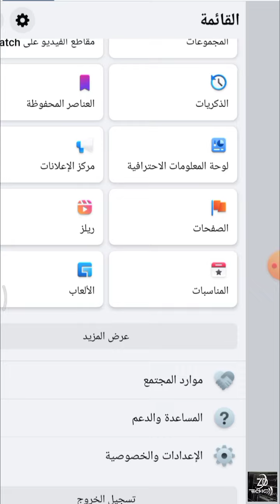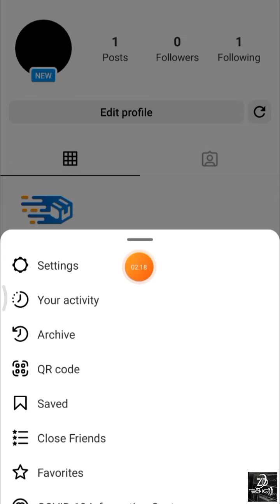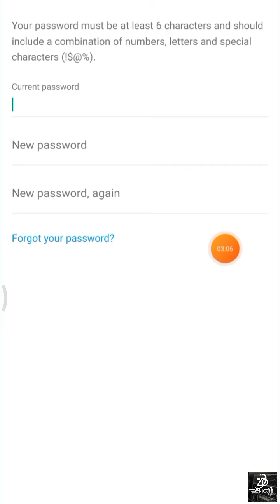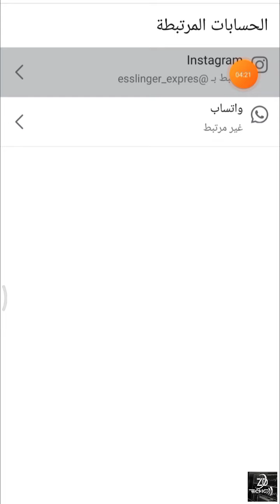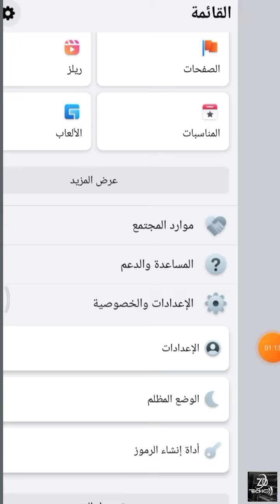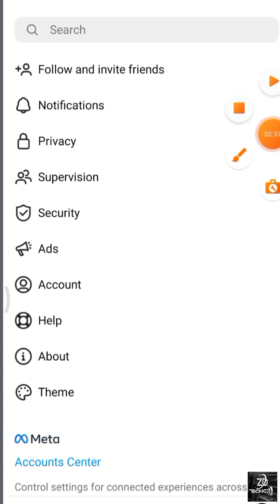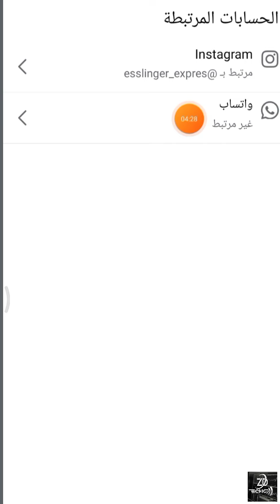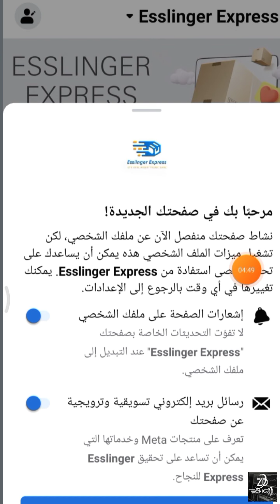ربط صفحة الفايسبوك مع الأنستغرام | ربط حساب الفايسوك مع الانستغرام ✓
في هذا الفيديو طريقة ربط حساب الفايسوك مع الانستغرام
وكذلك طريقة ربط صفحتك على الفايسبوك مع حساب الأنستغرام الخاص بيك ؤ إضافي الى بعض الامور الاضافية

خدمات اخرى:

⬅️ مع خدمات Zdecho Agency
نوفر لكم جميع  خدمات مواقع التواصل الاجتماعي بشكل احترافي

◀️ زيادة كل أنواع المتابعين مع الضمان ..
◀️ زيادة كل تفاعلات مواقع التواصل
◀️ تحقيق شروط الربح ( يوتيوب .. فايسبوك .. TikTok..)
◀️ انشاء وتسيير الحسابات الاحترافية (مع تصميم الصور)
◀️ تصميم الصور الإعلانية
◀️ إنشاء الوصف الاعلاني ( Ad copier 📝)
⚡  اضافة إلى باقي العروض 📑

ربط صفحة الفايسبوك مع الأنستغرام
ربط الفيس مع الانستا
كيفية ربط الفيسبوك مع الانستقرام
ربط الصفحة بالانستقرام
ربط الفيسبوك مع الانستقرام
ربط الفيس بالانستقرام
ربط صفحة فيس بوك انستقرام
ربط الفايسبوك مع الأنستغرام
ربط الفيس بالانستقرام
كيفية ربط فيسبوك انستجرام
طريقة ربط الفيسبوك مع الانستقرام
ربط الصفحة بالانستقرام
كيف ربط حساب الفيسبوك مع الانستقرام
ربط فيسبوك مع انستقرام
ربط الانستقرام مع الفيس بوك
دمج الفايسبوك مع الأنستغرام
دمج الفيسبوك مع الانستقرام
دمج ماسنجر وإنستغرام
إلغاء دمج الانستا والماسنجر
دمج ماسنجر وانستغرام
طريقة دمج حسابين انستقرام
دمج صفحتين على الفيس بوك
دمج حساب فيس بوك مع صفحة
دمج حسابين فيسبوك
الفايسبوك مع الأنستغرام
فصل الانستقرام عن الفيس
في الانستقرام
كيف الغي الفيس من الانستقرام
كيف الغي حساب الفيس من الانستقرام
معرفة انستقرام شخص من الفيس بوك
صفحتي الانستقرام
دخول الانستقرام من الفيس بوك
دخول انستا من الفيس
4فيس بوك
ربط الانستغرام مع الفايسبوك
ربط الفيس بالانستقرام
الغاء ربط الانستا بالفيس بوك
طريقه ربط حساب الانستقرام مع الفيس بوك
ربط الصفحة بالانستقرام
ربط الانستقرام بصفحة الفيس بوك
ربط انستقرام مع فيس بوك
الربط بين الانستقرام والفيس بوك